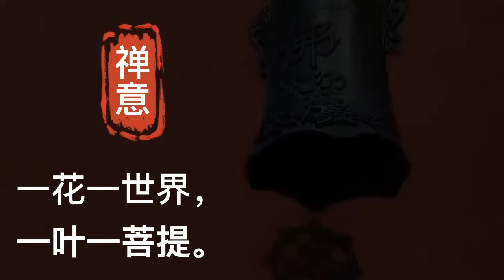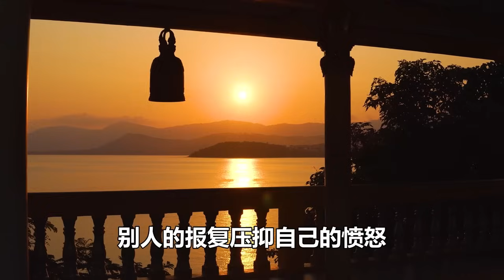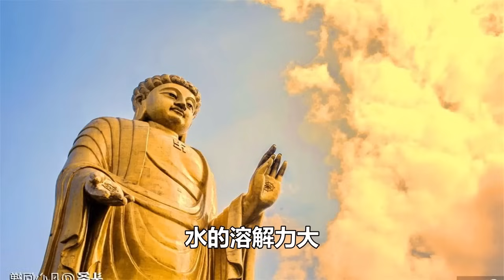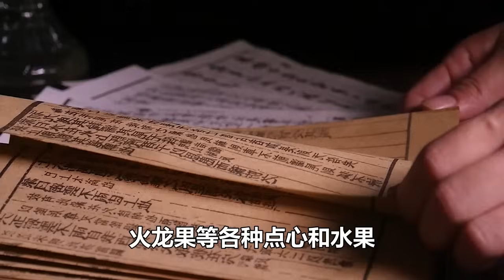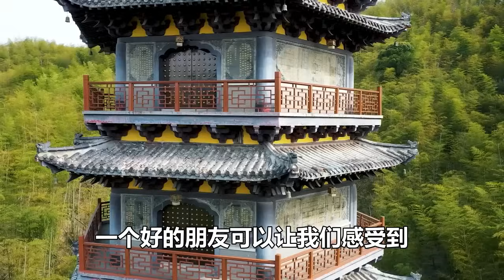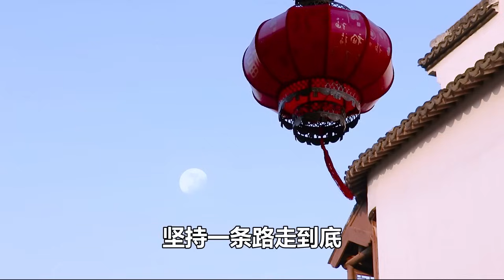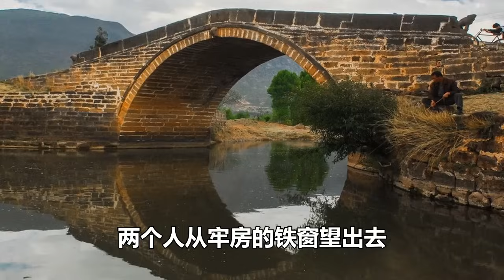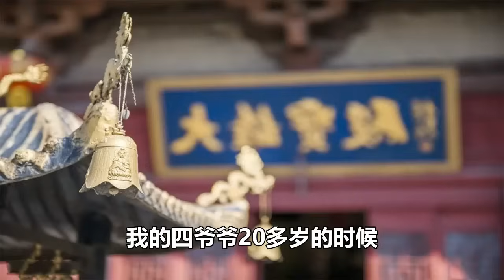禪意合集：有福氣的人，懂得這兩個字，人生越活越快樂!